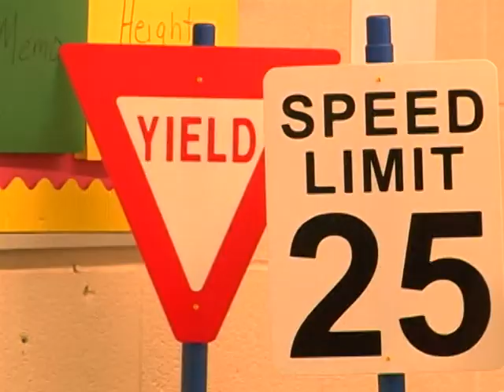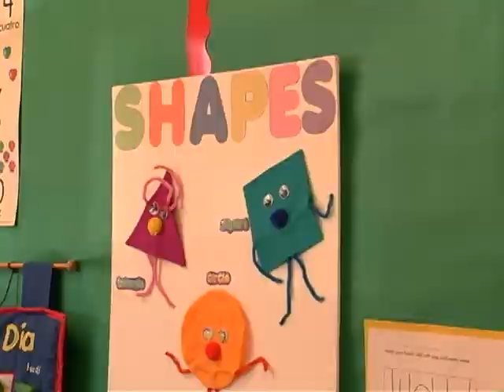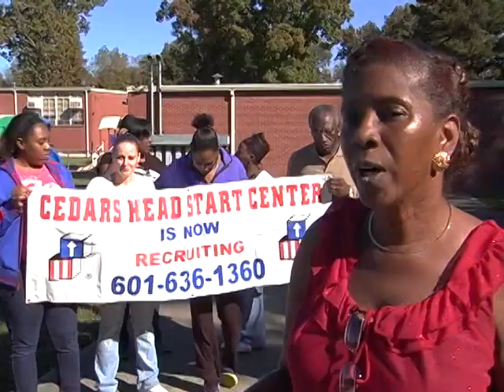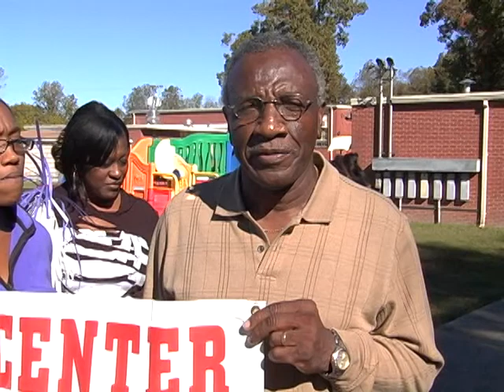HEAD START CELEBRATING 50 YEARS